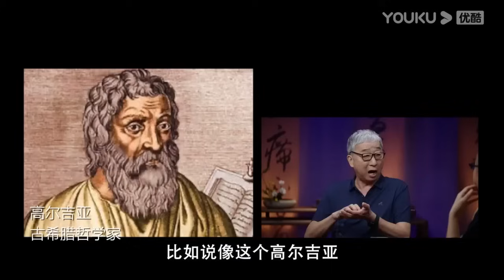什么是好的人生观？悲观主义和乐观主义有何区别？中外哲学家都选择了积极的悲观主义？窦文涛